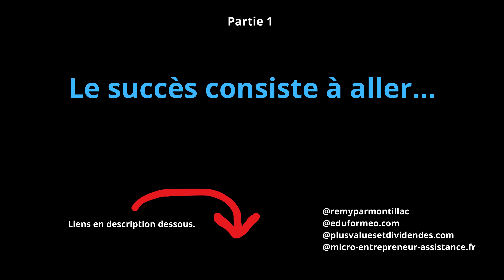Le succès consiste à aller...